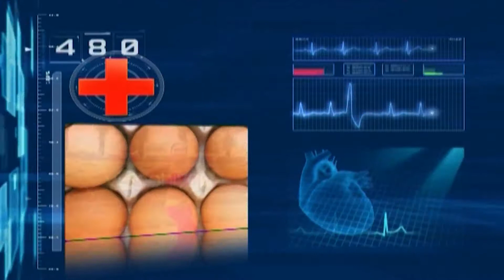Thông tin sức khỏe ngày 16/9/2017.